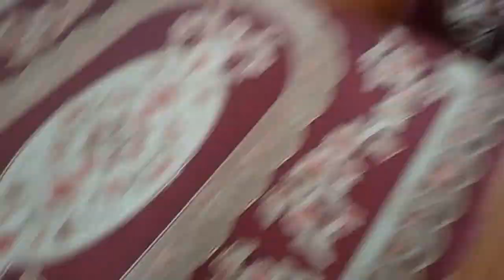कैसी होनी चाहिए गृहिणी की दिनचर्या. फटाफट काम किये सारे सुबह 5:00 बजे से 9 बजे तक.जिंदगी कैसे बदलेगी